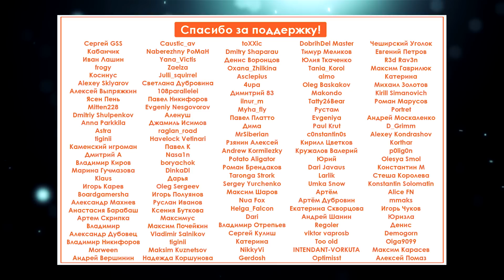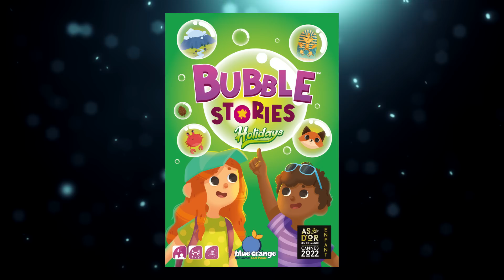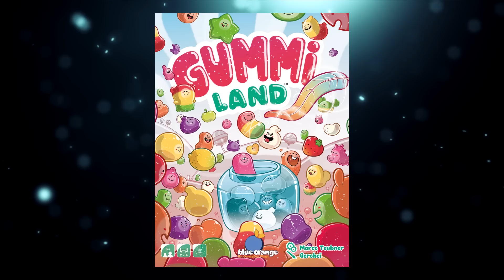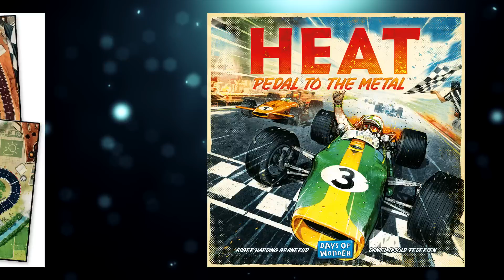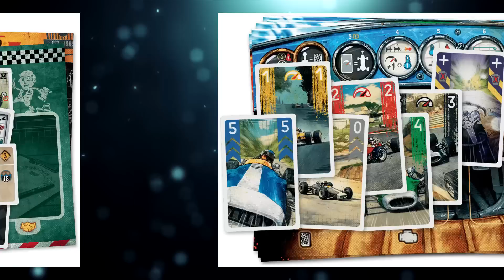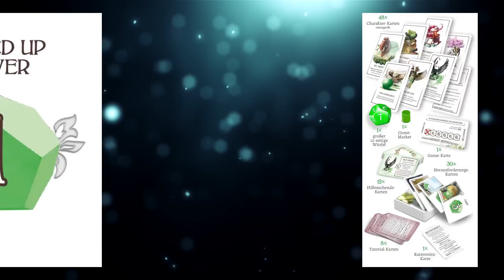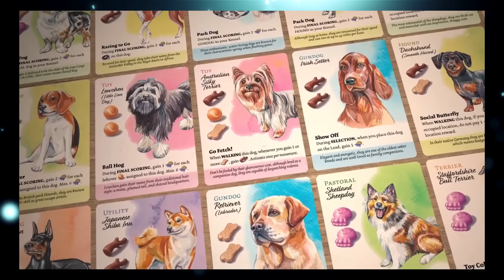Новый Хитрый ход и продолжение Карточного Ужаса Аркхэма! Настольные новости на 08.07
Каждую пятницу мы готовим для Вас новости из мира настольных игр за прошедшую неделю.

0:00 Начало
0:39 Mech A Dream
1:15 Bubble Stories Holidays
1:47 Gummiland
2:19 Potion House
2:46 Disc Cover
3:16 Volto
3:45 Gang of Dice
4:33 Heat: Pedal to the Metal
5:27 Clever 4Ever
5:52 Scarlet Keys
7:29 Dice Throne: Santa VS Krampus
8:13 Mistwind
9:09 Super Fantasy Brawl
10:09 Council of 12
10:58 Dog Park
Телеграм канал: